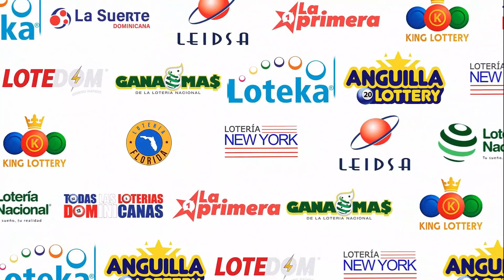Loteria (Anguila) ANGUILLA LOTTERY 12:00 PM | 07 De Julio del 2023